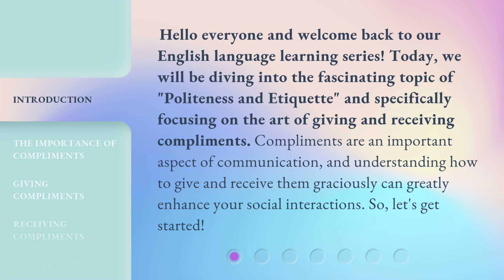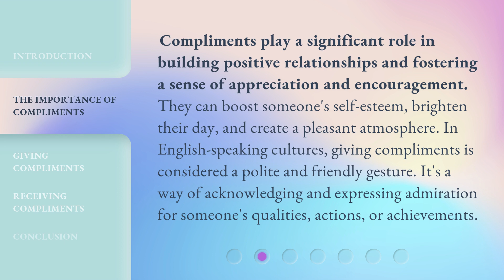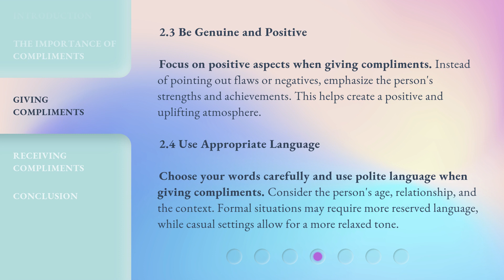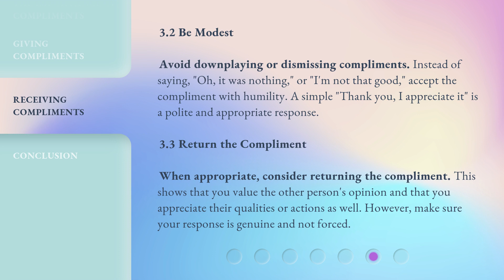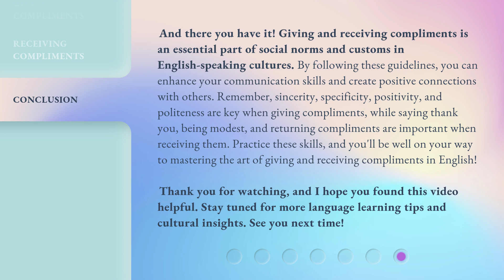Giving and Receiving Compliments: Politeness and Etiquette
The Art of Giving and Receiving Compliments: Politeness and Etiquette • Learn the importance of compliments and how to give and receive them graciously in this English language learning video. Discover the key points to keep in mind when giving compliments, such as being sincere, specific, and positive. Boost your social interactions and foster positive relationships with the art of complimenting.

00:00 • Introduction - Giving and Receiving Compliments: Politeness and Etiquette
00:37 • The Importance of Compliments
01:08 • Giving Compliments
02:37 • Receiving Compliments